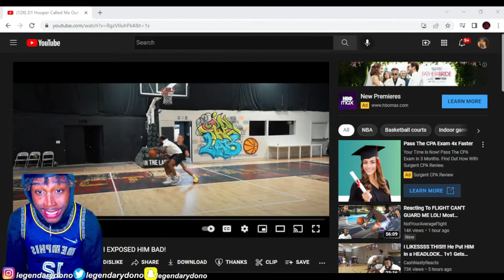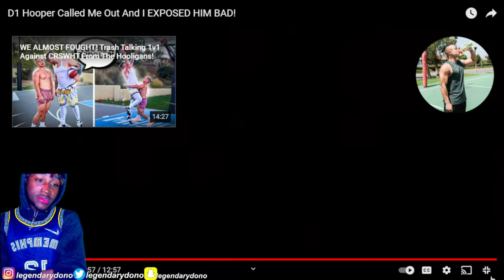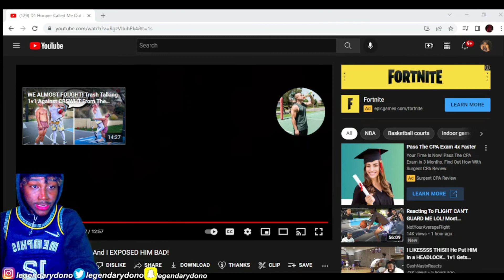THE BEST IVE SEEN KENNY WESTBROOK! Kenny Chao D1 Hooper Called Me Out And I EXPOSED HIM BAD Reaction